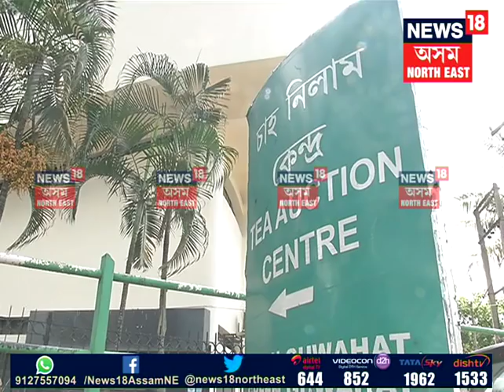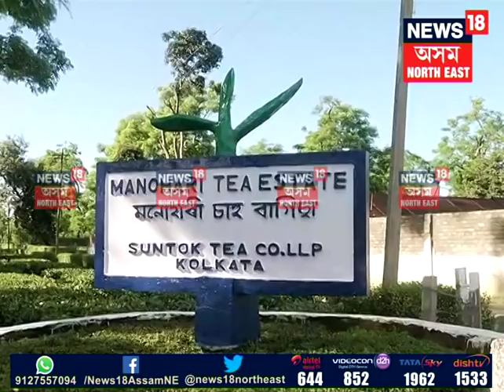Gold Rush: Assam tea fetches record-breaking Rs 39,001 per kg